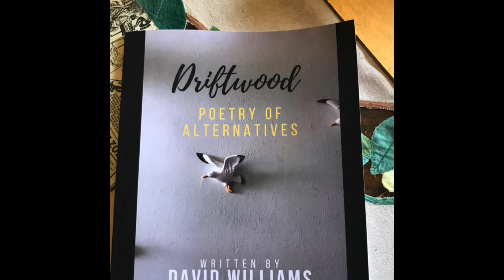Hollywood Style Voice Over Presents